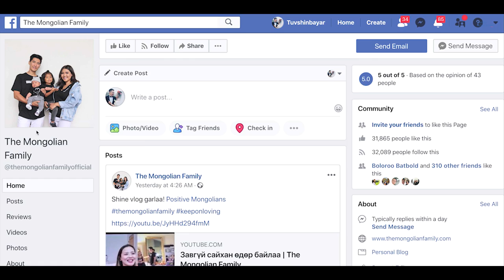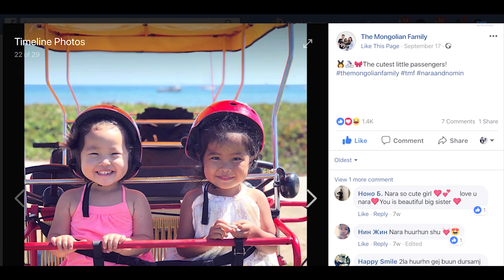the Mongolian family /Хосын Жор #015